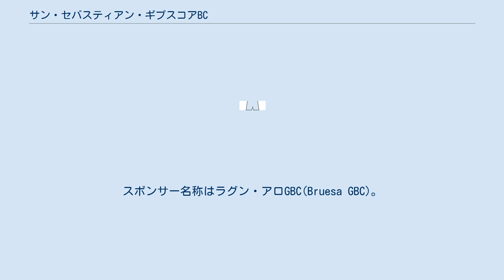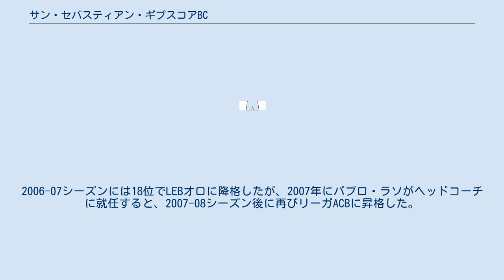サン・セバスティアン・ギプスコアBC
サン・セバスティアンのスポーツ
サン・セバスティアン・ギプスコア・バスケットクラブ S.A.D.(San Sebastián Gipuzkoa Basket Club, S.A.D.)は、スペイン・サン・セバスティアンを本拠地とするプロバスケットボールチーム。
リーガACB所属。
スポンサー名称はラグン・アロGBC(Bruesa GBC)。
 2001年にギプスコアBCとして結成され、サン・セバスティアン市営のポリデポルティーボ・ムニシパル・J.A.ガスカをホームアリーナとして使用していた。
2005-06シーズンにLEBオロ（2部）で優勝し、初のリーガACB（1部）昇格を果たした。
2006年には規定に則ってチーム名称をサン・セバスティアン・ギプスコアBCに変更し、ホームアリーナを闘牛場でもあるサン・セバスティアン・アレナ2016（プラサ・デ・トロス・デ・イリュンベ）に変更した。
2006-07シーズンには18位でLEBオロに降格したが、2007年にパブロ・ラソがヘッドコーチに就任すると、2007-08シーズン後に再びリーガACBに昇格した。
5位となった2011-12シーズンにはアンディ・パンコがリーガACB得点王・最優秀選手賞を受賞し、オールACBチームにパンコとセルジ・ビダルが選ばれた。
2012-13シーズン後には17位でLEBオロに降格するはずだったが、CBアタプエルカとCBルセントゥム・アリカンテがリーグ参加資格を得られなかったため、サン・セバスティアン・ギプスコアBCがリーガACB残留となった。